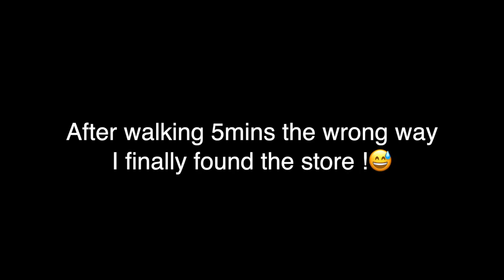SHOPPING FOR A SECRET CHRISTMAS PRSENT | VLOGMAS DAY 19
Random vlogmas I’m hip but try and take a guess on what I end up buying my dad

Tune in every THURSDAY 8pm est for a new video

STALK the social media to know if I’m going to be late on a upload 👀